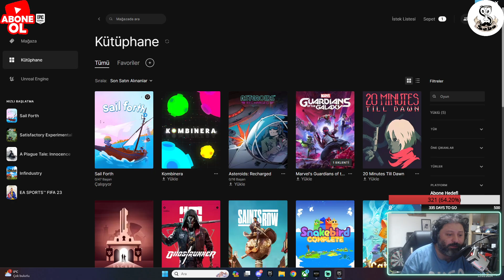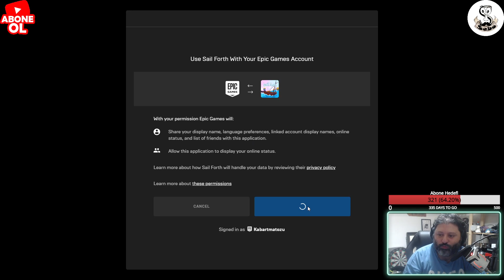Sev Yada Söv '' Sail Forth ^Bu Neymiş? Türkçe ''Bu Nedir? Epic Bedava Free .. Başaramadıkkk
Sail Forth Gameplay,Sail Forth Walkthrough,Sail Forth Ending,Sail Forth Boss Fight,Sail Forth Full Game,Full Game,PS5,PS5 Gameplay,Xbox Series X,Xbox One,PS4,PC,Video Game,Gameplay,Singleplayer,4K,4K Gameplay,4K Walkthrough,no commentary